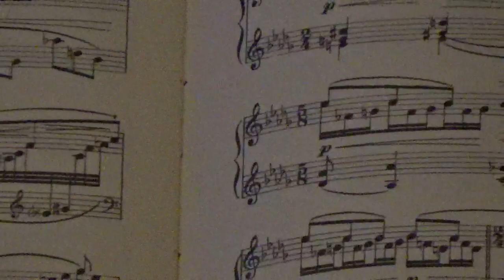Oberhofer - Let It Go (Official Video)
Official music video for Oberhofer's "Let it Go" - from the upcoming album, 'Smothered,' out November 12 via Telefono.

Directed and Shot by Fabianne Gstottenmayr

Edited by Fabianne Therese Gstottenmayr and Connor Ellmann
Additional Editing by Alejandro Corpus

Lyrics:

You say your times up
You say your losing your soul
Don’t know which way to go
So just take my hand to hold
Now let it go

She says her time’s up
And As i ask her why
She’s starting to cry
She says the world’s too cold

When my time’s up
And everybody knows
It was all just a show
I’d rather watch the river flow